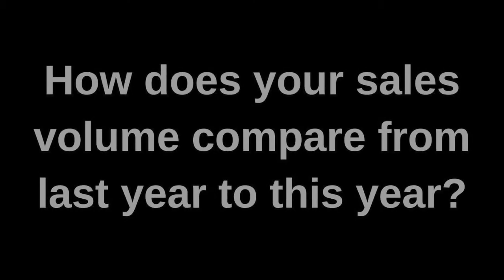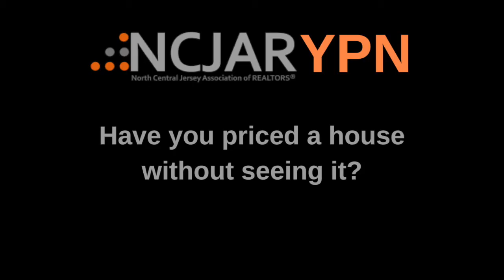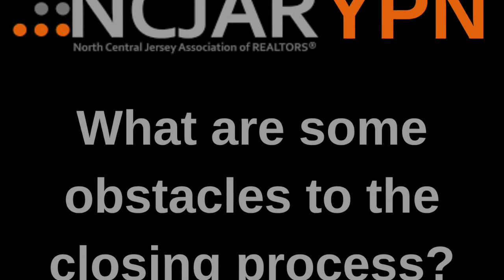NCJAR YPN Mastermind Session: Top Producer Listing Tips in the Wake of CO-VID19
Top Producers Michelle Pais of Signature Realty NJ and Bill Boswell of Keller Williams Prosperity share their tips on listing during the coronavirus pandemic.  These two agents cumulative listing production is more than 50 properties in the past six weeks during the NJ state quarantine.  Hear about their experience in this environment, and learn how they constantly adapt to ensure their client’s best interest is preserved, as well as keeping their businesses moving safely and efficiently.

Everything from brokerage operations, to how listings are being marketed, and the ability to close transactions is requiring REALTORS® to adapt to these extraordinary circumstances. Our members’ success and ability to navigate these uncertain times are paramount to NCJAR®.  We thank our Young Professionals Network for hosting this Mastermind session as well as other sessions which are in the works.